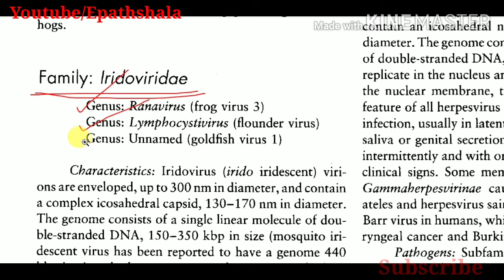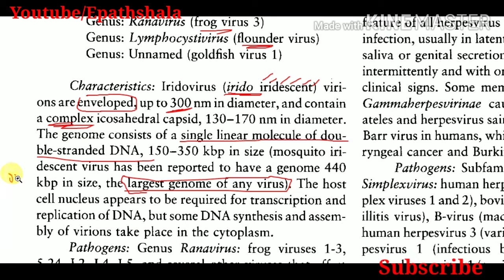Irodoviridae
Lecture Series #11# Families of DNA Viruses- Irodoviridae# Chapter 2 - Viral Taxonomy and Nomenclature, these series is helpful for all veterinary virology students, keep watching, listen carefully, and prepare notes, subscribe this channel for more videos, press bell icon for leftest update.